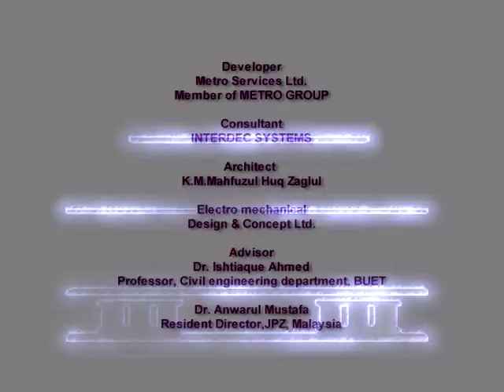Metro Uday Tower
Metro Homes Ltd.